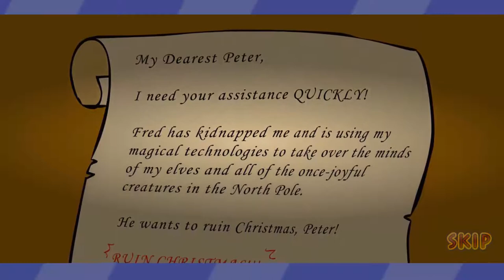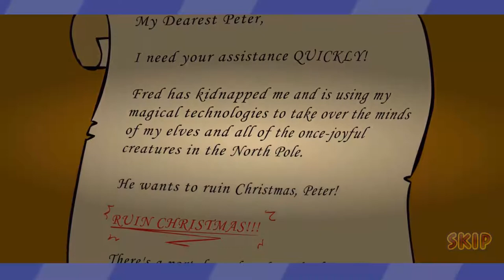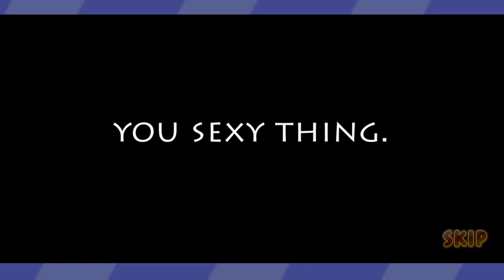Tech Plays: Peter Bell Saves Christmas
It's Christmas Eve, a time for joy and happy times. Except Fred took over Santa's workshop, and it's up to me and Peter Bell to stop him and save Christmas!! :O

And watch Deck'd here!